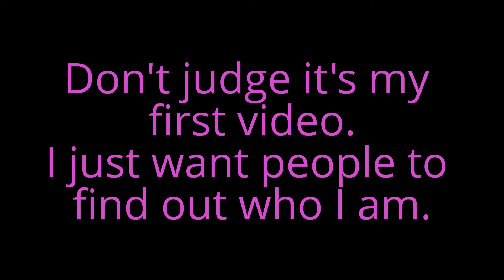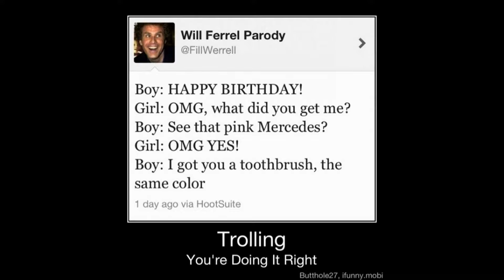Intro of awesome stuff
This is my intro to my channel. Lol it's crappy Well gaming is going to come out in like a year sorry come back then (If you remember).
Nvm about gaming vids that would be in 2 years